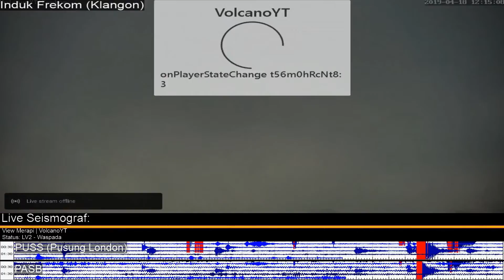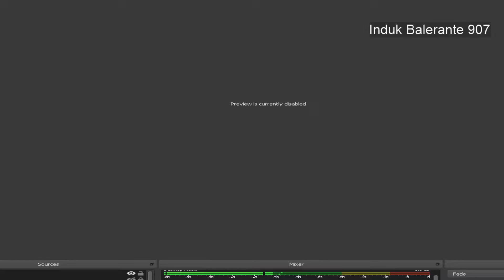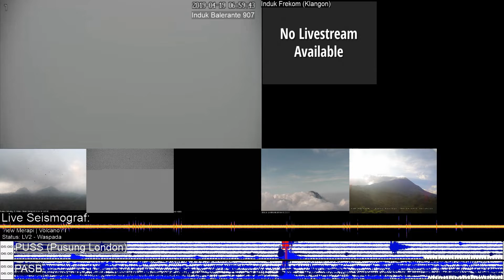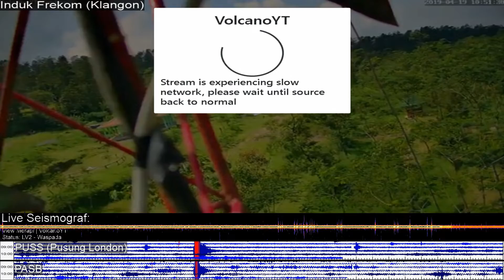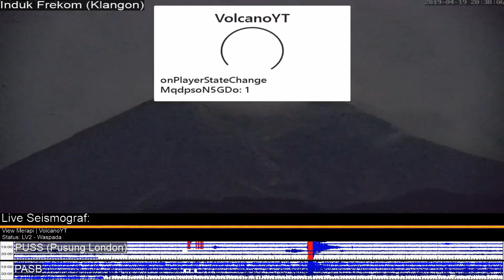19/4/2019 - Mt Merapi TimeLapse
PERIODE PENGAMATAN
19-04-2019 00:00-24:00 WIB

GUNUNGAPI
Merapi (2968 mdpl),
Sleman, Magelang, Boyolali, Klaten,
Daerah Istimewa Yogyakarta dan Jawa Tengah

METEOROLOGI
Cuaca cerah, berawan, dan mendung. Angin bertiup lemah hingga sedang ke arah timur laut, tenggara, selatan, barat daya, barat, dan barat laut. Suhu udara 16-29.4 °C, kelembaban udara 29-97 %, dan tekanan udara 567-709 mmHg.

VISUAL
● Gunung jelas, kabut 0-I, kabut 0-II, hingga kabut 0-III. Asap kawah bertekanan lemah teramati berwarna putih dengan intensitas tipis hingga tebal dan tinggi 20 m di atas puncak kawah.
● Dari CCTV  teramati guguran lava pijar 5 kali jarak luncur 300-900 meter ke arah kali Gendol..

KEGEMPAAN
■ Guguran
(Jumlah : 20, Amplitudo : 4-45 mm, Durasi : 17-90 detik)
■ Hembusan
(Jumlah : 3, Amplitudo : 3-5 mm, Durasi : 14-26 detik)
■ Hybrid/Fase Banyak
(Jumlah : 3, Amplitudo : 7-22 mm, S-P : 0.2-0.4 detik, Durasi : 14.3-22 detik)
■ Vulkanik Dangkal
(Jumlah : 2, Amplitudo : 50-65 mm, Durasi : 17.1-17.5 detik)
■ Tektonik Lokal
(Jumlah : 1, Amplitudo : 4 mm, S-P : 4.7 detik, Durasi : 17.8 detik)
■ Tektonik Jauh
(Jumlah : 2, Amplitudo : 5-10 mm, S-P : 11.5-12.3 detik, Durasi : 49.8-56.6 detik)

KETERANGAN LAIN
Nihil